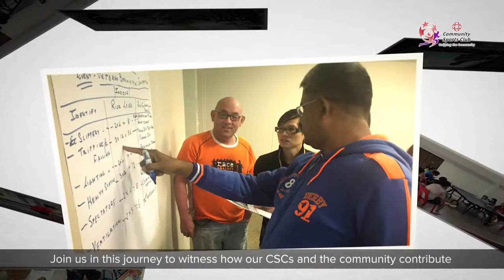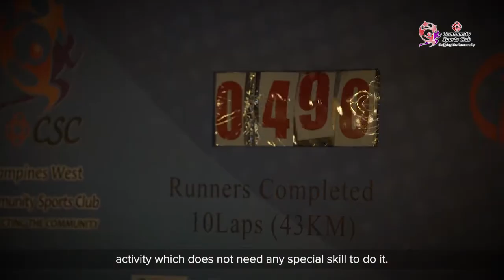PA CSC Community Sports Night Video 2017